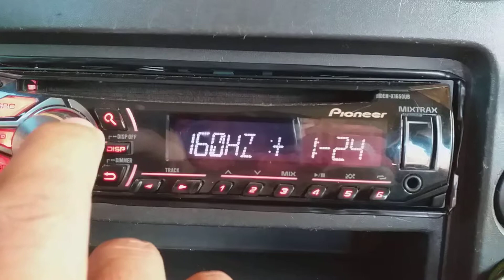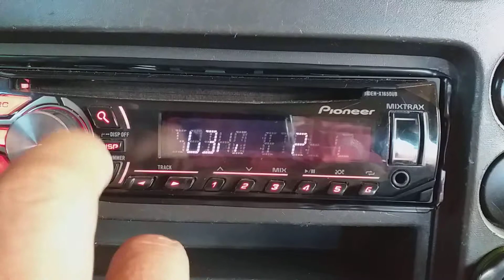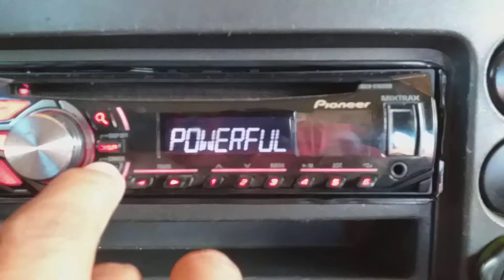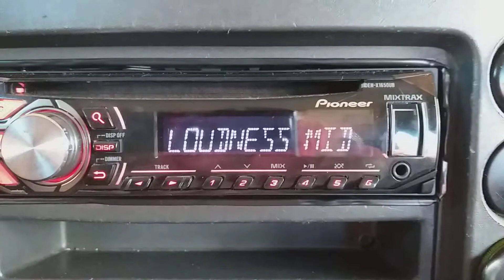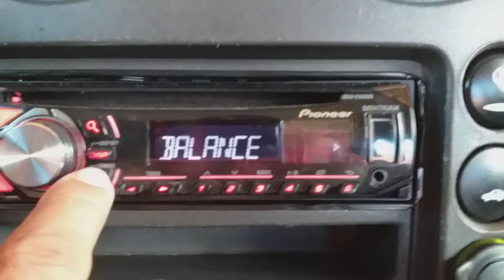Como regular um toca cd pioneer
Regulagem do toca cd pioneer,simples e Fácil
Regulagem simples e  fácil de fazer pra som básico e som de paredão